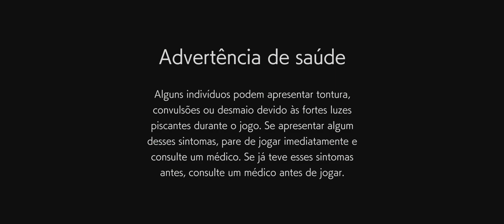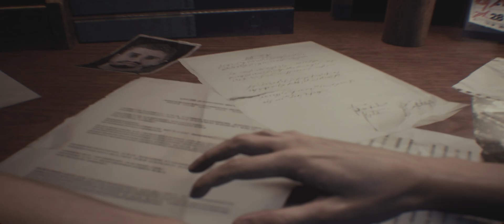Resident Evil 3 2020 - MrZinhO